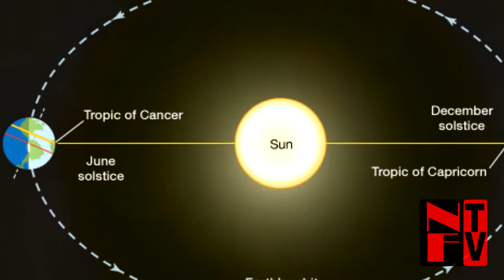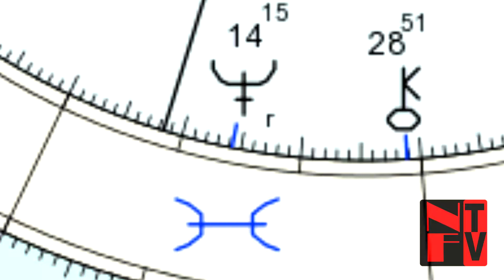CANCER NEW MOON JUNE 2017 | {SABIAN SYMBOLS, CHART ANALYSIS, ANIMALS, CRYSTALS, GODDESSES} 🌒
On 10:31pm pacific daylight time, the New Moon in Cancer occurs. This is the lunation after Litha and before the Wolf Moon in July. In 2017, Mars and Mercury form a stellium with the Sun and Moon, creating a concentration of energy in Cancer, the most sensitive sign of the zodiac.

Themes: Home, Kitchen, Hunting, Sexual Maturity, Defense, Comfort, Security, Nutrition, Addiction, Alcoholism Victimization, Determination, Chaos, Creation, Motherhood, Salvation
Crystals: Shungite, Azurite
Animals: Deer Mother
Colors: Black, Blue, Silver, Storm Turquoise
Goddesses: Artemis, Maat, Sathit, Neith, Banka-Mundi, Aditi, Grendel's Mother

Thumbnail by: Len Whitney
Title Song by: Nick Foulk